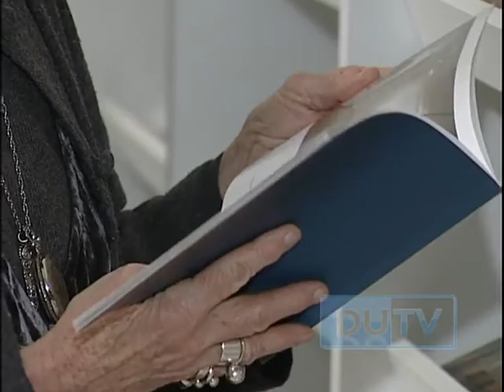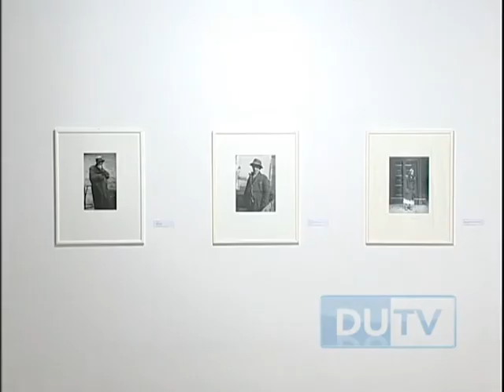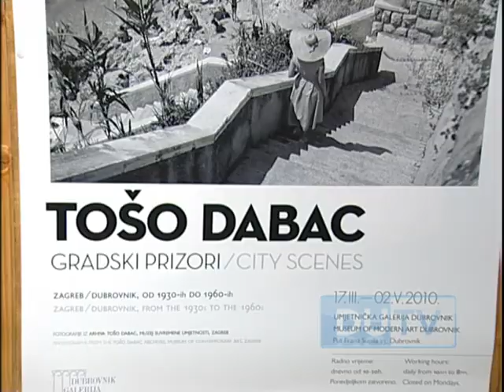Izložba - Tošo Dabac